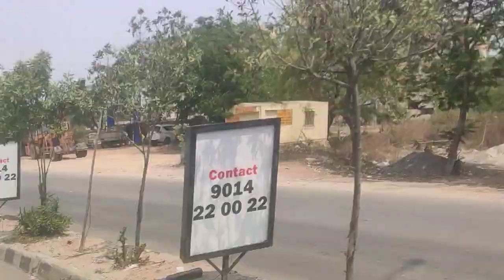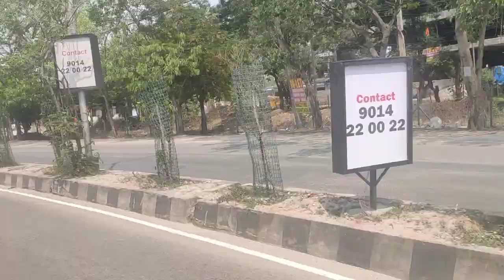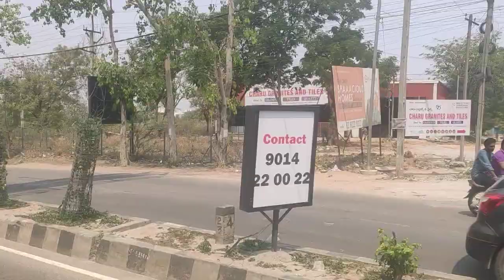bachupally road map 15 April 2023(2)